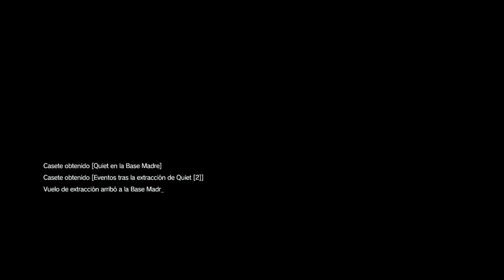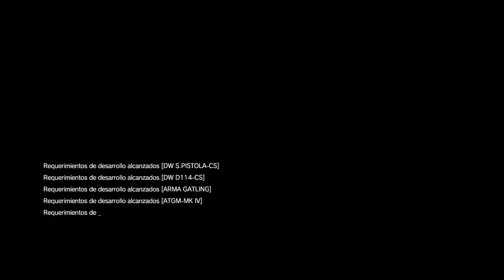MGS 5 The Phantom Pain #13 OSCURIDAD TOTAL - África, Walker Gear y más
2) Recuerda que estos vídeos llevan un TRABAJO, (ya sea grande o pequeño), y sería de Buena Educación reconocer ese trabajo y agradecerlo (te haya gustado o no) con un simple Like.

3)-SI te ha gustado el vídeo, puedes COMPARTIRLO! y si NO te ha gustado el vídeo, puedes dejar un comentario diciendo el PORQUÉ y así me ayudarás a mejorar :D

4)-Recordad que SIEMPRE leo y RESPONDO TODOS los comentarios :) No dudéis en comentarme ;D